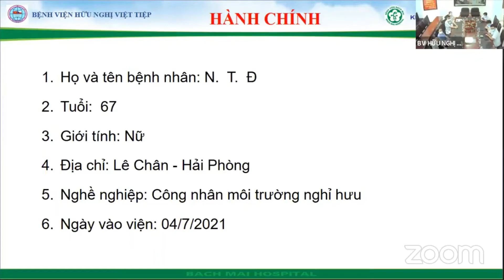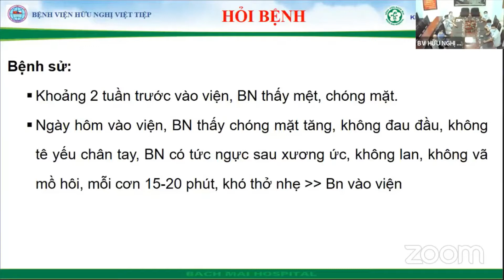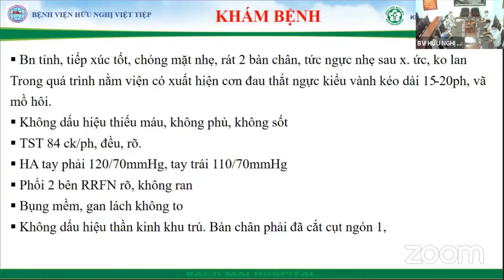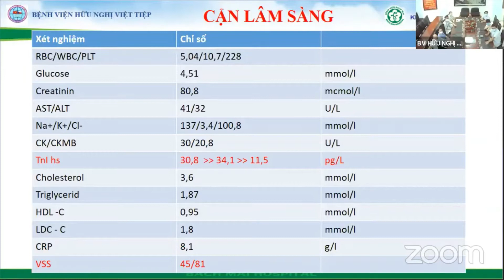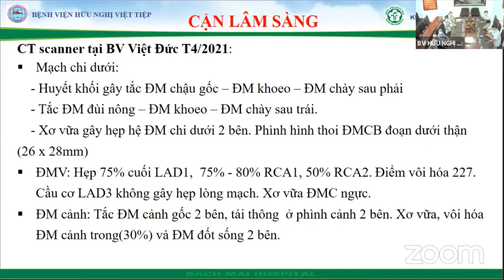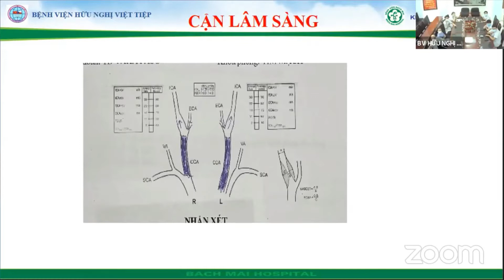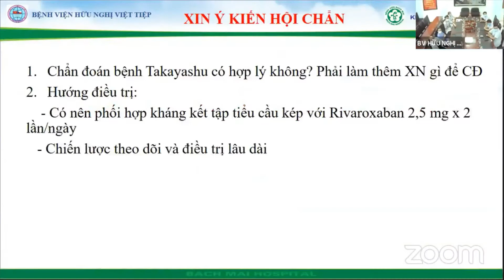Hội chẩn BN thiếu máu cơ tim, tắc ĐM cảnh gốc 2 bên, bệnh ĐM chi dưới, nghi do bệnh Takayashu I BV B